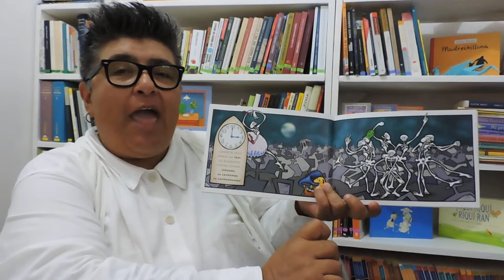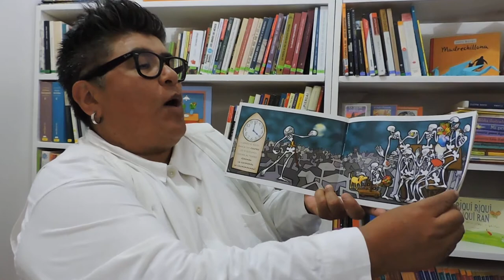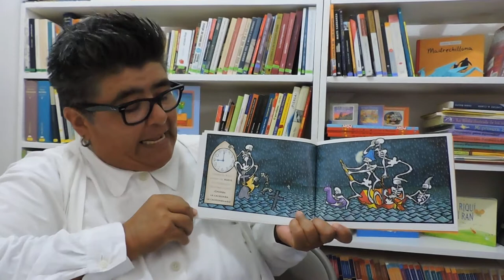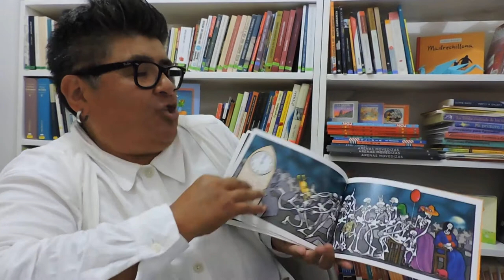"Chumba La Cachumba" Ilustraciones de Carlos Cotte, ediciones Ekaré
Cuento bailado, cuento cantado y bellamente ilustrado.